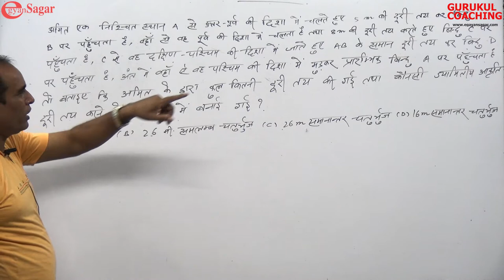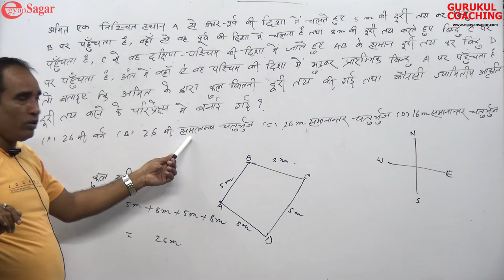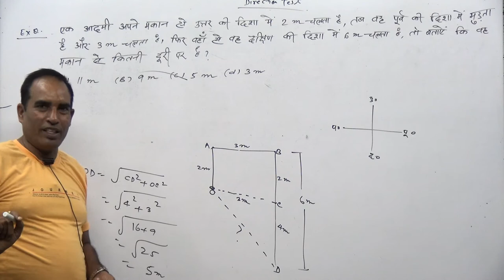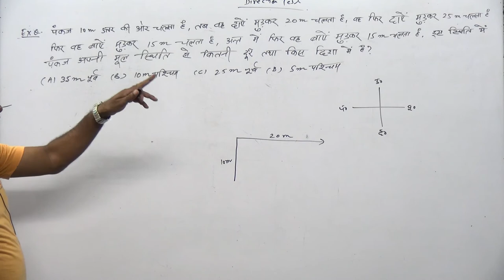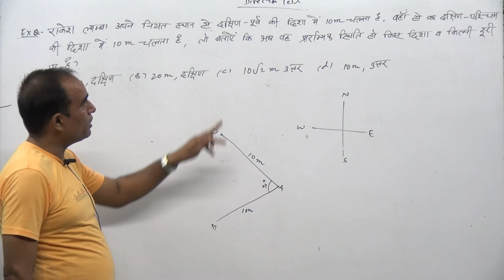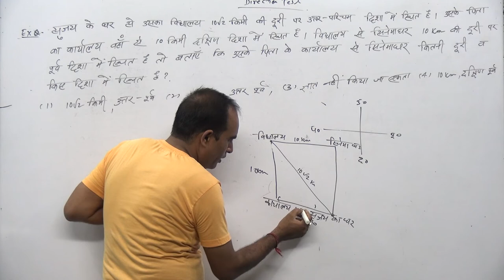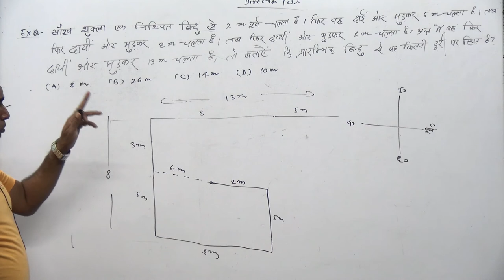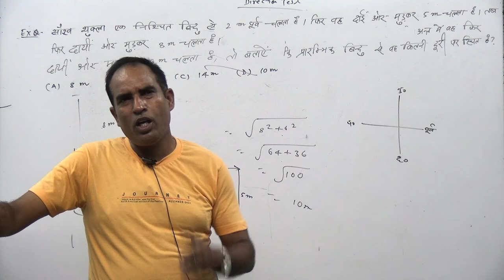CHAPTER/DIRECTION TEST / LECTURE 6/REASONING/ BY Sanjay Sir / JTET/CTET/ SSC/ Banking / Railway